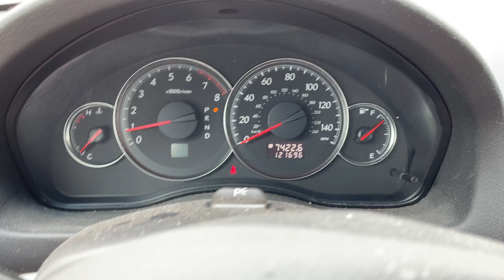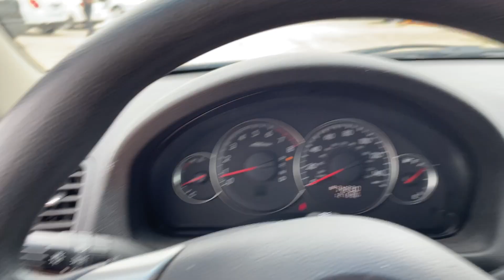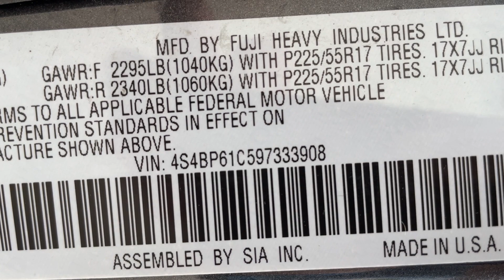Virtual Test Drive 2009 SUBARU OUTBACK 2.5I SPECIAL EDITION 4S4BP61C597333908 Twin Cities Auctions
/ twincitiesauctions

2009 SUBARU OUTBACK 2.5I SPECIAL EDITION 4S4BP61C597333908